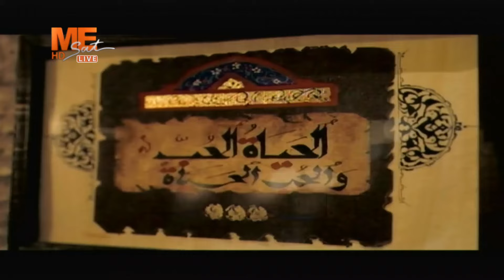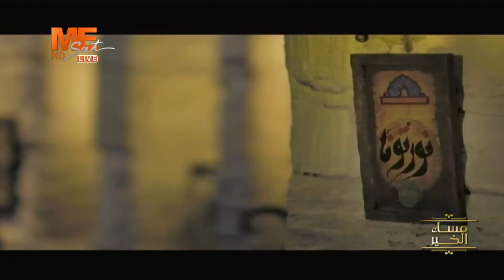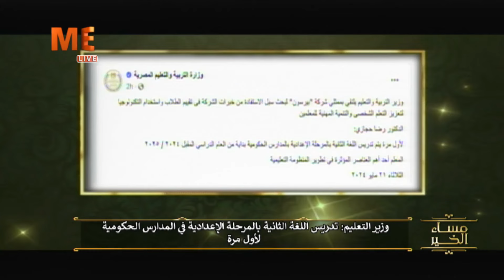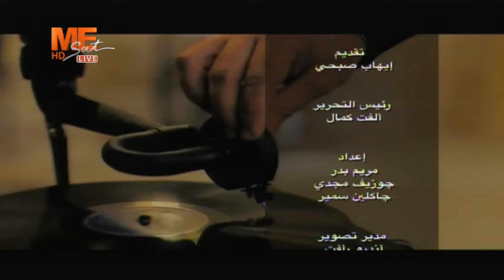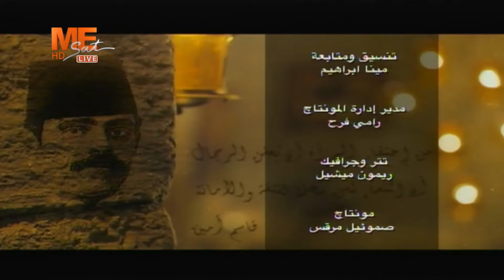مساء الخير | حلقة الثلاثاء 21 مايو 2024 .. الحلقة كاملة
على التردد
11603 | ١١٦٠٣
‏Horizontal | أفقي
27500 | ٢٧٥٠٠
3/4 | ٣/٤
يعمل على جميع الأجهزة بنظام SD أو HD